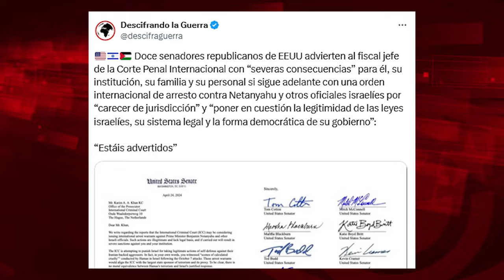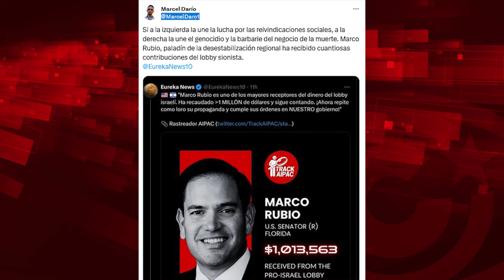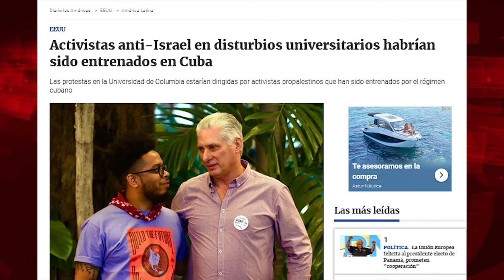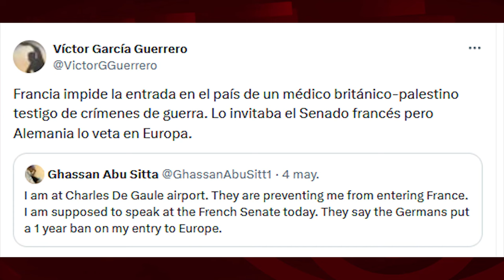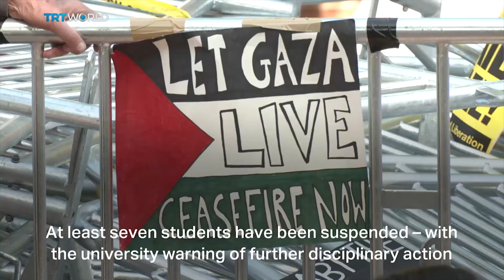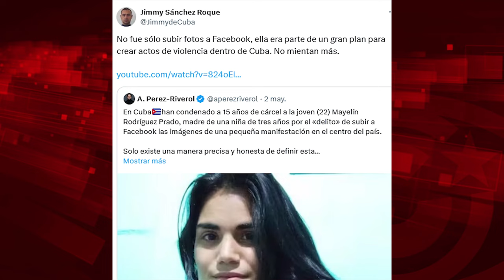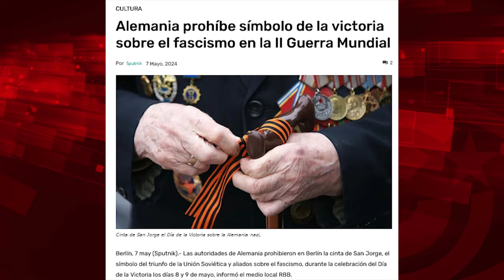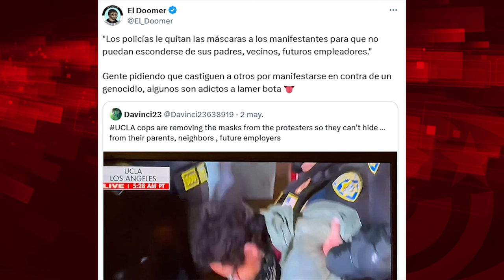Gusanera Genocida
Cubainformación.- Doce senadoras y senadores de EEUU, varios de lejano origen cubano, como Ted Cruz y Marco Rubio, no solo se ponen del lado de los genocidas del pueblo palestino, de igual modo que apoyan la guerra brutal contra Cuba, sino que amenzan en una carta al Fiscal Jefe de la Corte Penal Internacional con "severas consecuencias" para él, su personal y su famila si lleva a cabo su orden de arresto contra el asesino Benjamin Netanyahu.